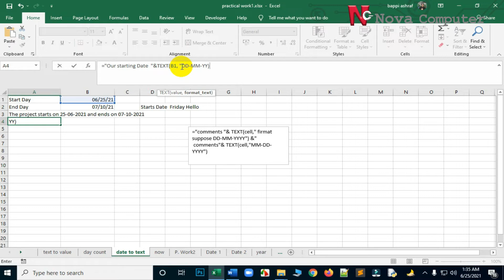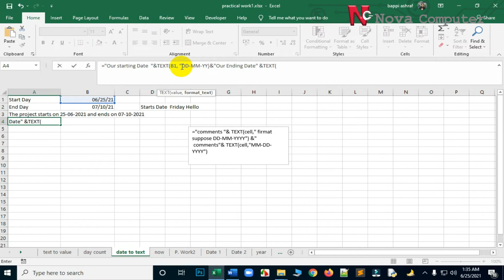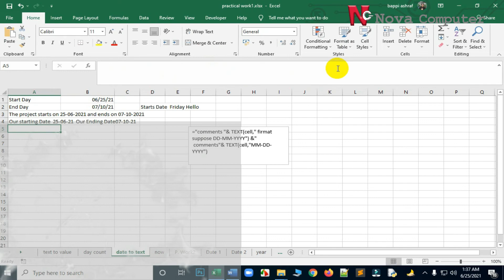How to Use String and Range in Excel -26| একসেল-এক্সেল শিখুন বাংলায়-স্ট্রিং এবং রেঞ্জ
Hello, This is Bappi Ashraf. This channel called 'Freelancers School' shows you FREE latest and best ICT Tutorials  (ফ্রি লেটেস্ট আইসিটি টিউটোরিয়াল) for computers (desktops, laptops, and Notepads) and Mobile Phones (Android, iPhone, etc).  Such as how to work on Freelancing with Word, Excel, Powerpoint, Graphics Design (Photoshop, Illustrator, Indesign), Video Editing (), Web Design and Development (),  and many more

Here's the complete playlist of My acted drama, drama serial, Telefilm and Film available on YouTube

If you want to share your artwork and discuss the Facebook Freelancers School  - Community Group.

If you want get Live Class and More Tutorials, Free Pdf & eBook

If you want to watch and buy my written printed book all over the world